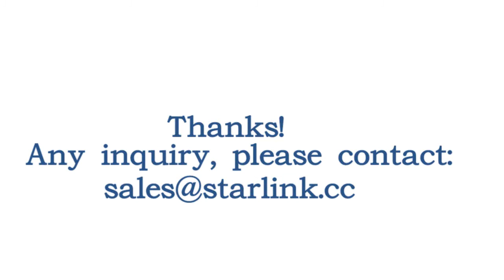starlink: manul cover type sole attaching machine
STARLINK, focus on shoe machinery.
Starlink is the first batch of shoe machine factory in Wenzhou city, China, more than 30 years, and also full of local industry resources.